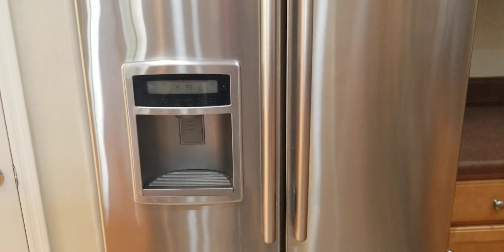Refrigerator at Calle Escorial